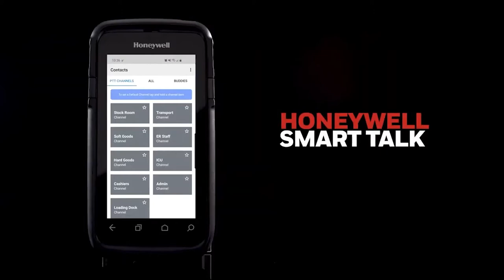Up-To-Data Episode 4 | Ryan Den Rooijen from Chalhoub Group